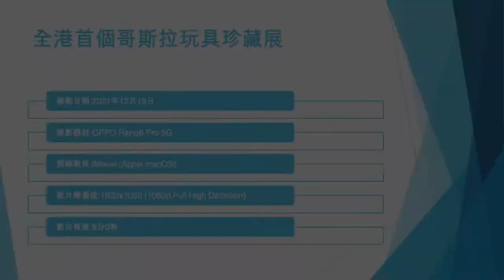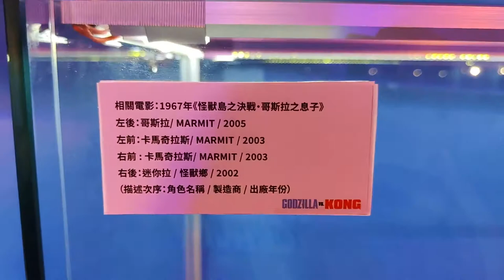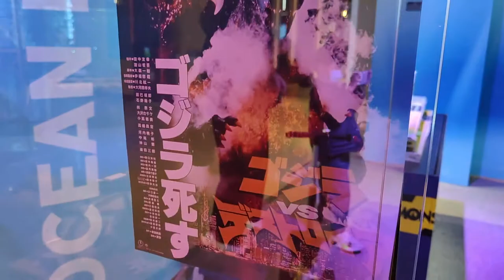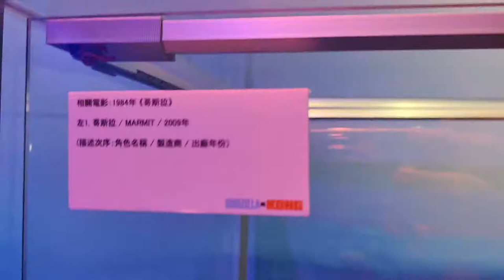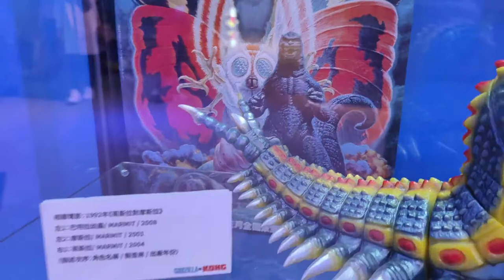全港首個哥斯拉玩具珍藏展 - 2021年12月19日